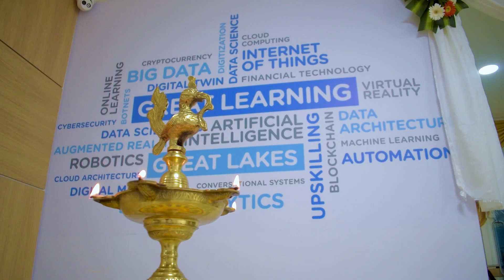Diwali Celebration 2018 | Great Learning Bengaluru